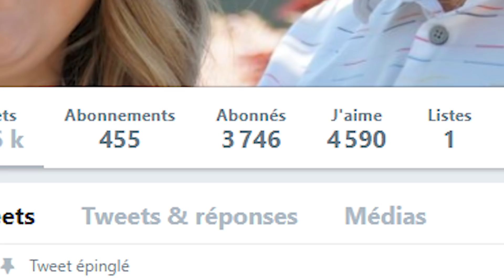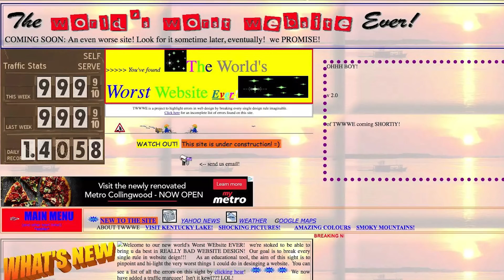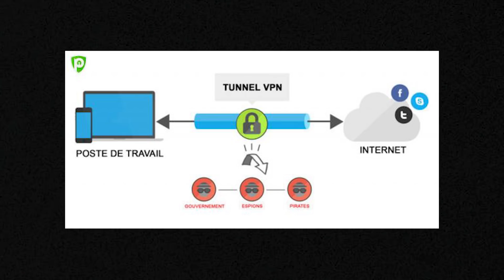LE VOL D'IDENTITÉ : CA PEUT T'ARRIVER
Le vol d'identité sur internet, c'est assez courant, et ça peut t'arriver aussi !

** Le lien de réduction NordVPN ! **

On décortique l'histoire d'un malheureux internaute qui s'est littéralement tout fait voler, de son compte twitter à son compte bancaire en passant par ses emails.

Sources
Mes études en sécurité informatique :)